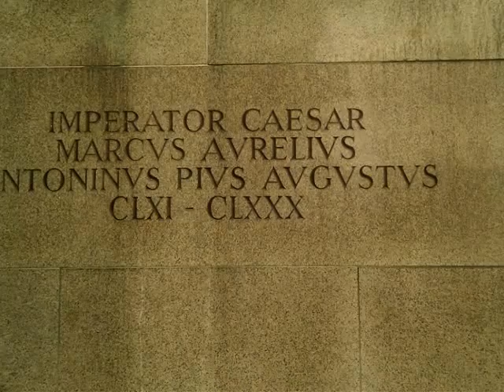Tulln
Vystava kvetin a zahrad rakouskeho Tullnu